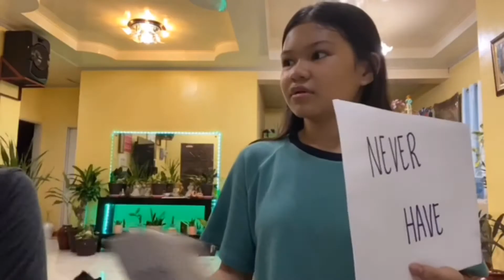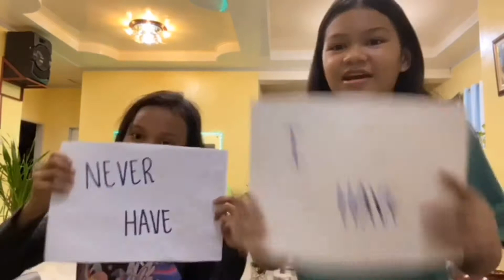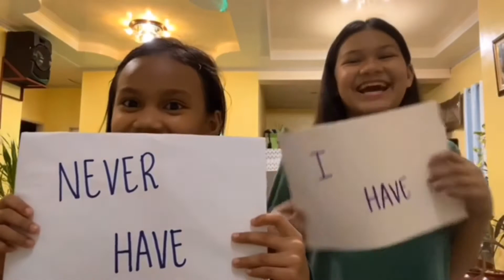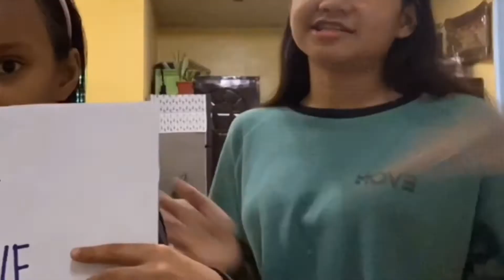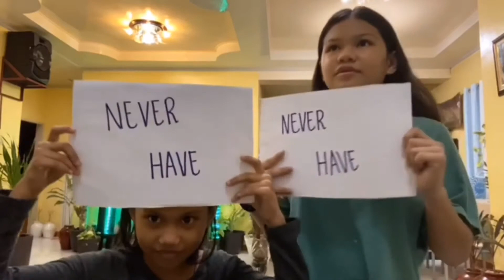NEVER HAVE I EVER CHALLENGE w/ my sister | Vlog #5 | Nikki Sanoy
Hey guys! We are playing the ‘Never Have I Ever’ challenge!
This is an old trend back then but who cares😂

Love y'all♥️